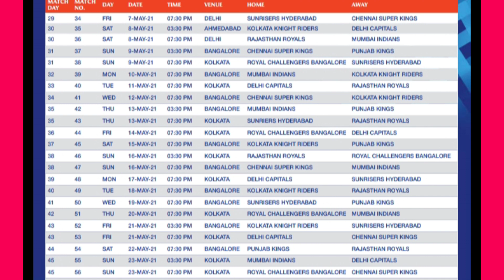IPL Breaking - IPL 2021 Full Schedule | BCCI Announced Full IPL Schedule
Watch IPL 2021 Full Schedule | BCCI Announced Full IPL Schedule.
8 Teams Release Players
60 Players Release
CSK 10 Release Players
RSA Target Top 5 Players
CSK Trade Players
CSK Target England Players
IPL Remain Purse
CSK Target Australian Players
csk 8 release players list
CSK Retained Players
Mini Auction Updates
CSK Target 5 Finisher
Top 5 CSK Finisher Target
IPL Governing Council Meeting
CSK Taget Indian Players
05 Indian Players Bidding
3-3 Top Target Players list